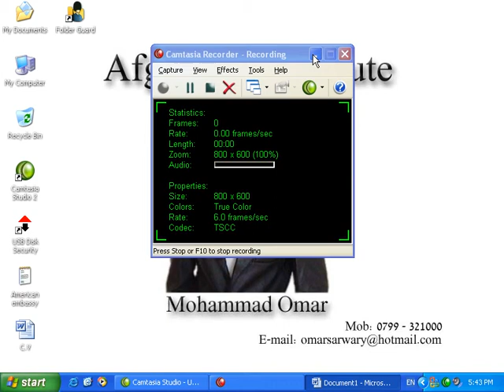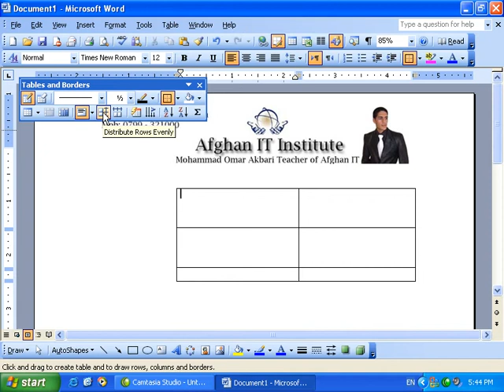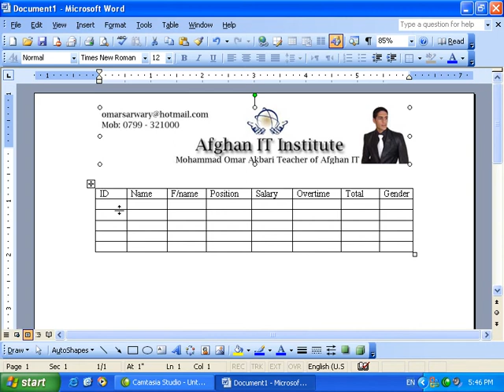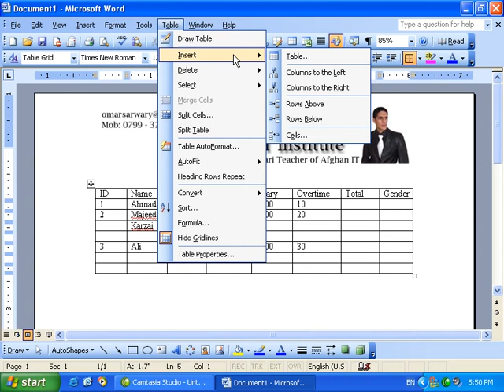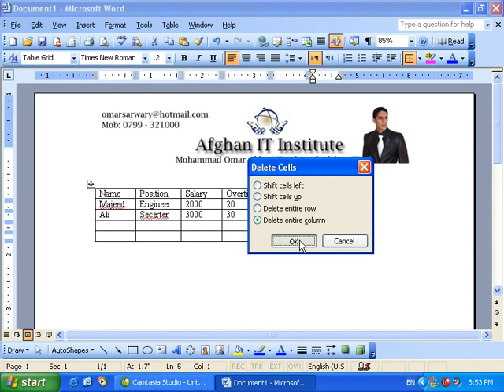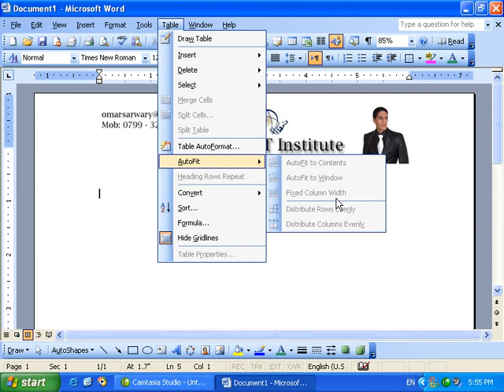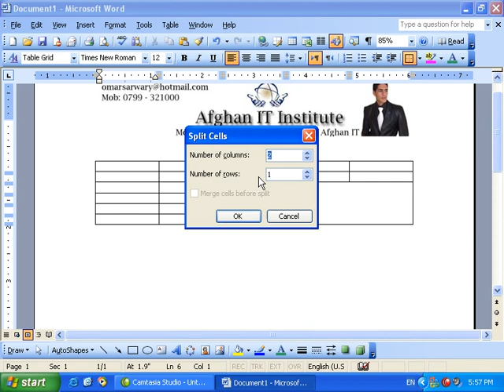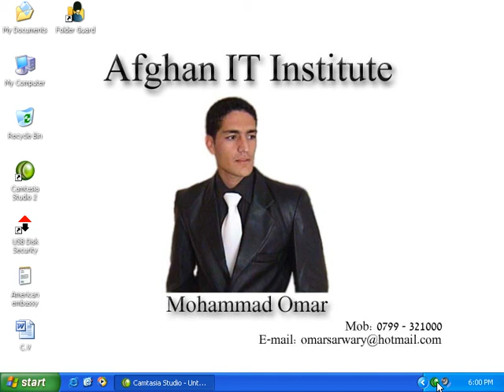MS Word 2003 Part 26) Table Menu in Dari / Farsi Omar Akbari